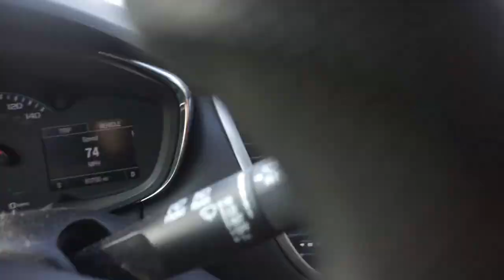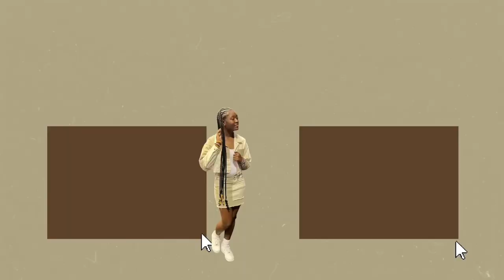COLLEGE MOVE IN VLOG 2023 | NADIA A’NAE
GSU moving day!!!